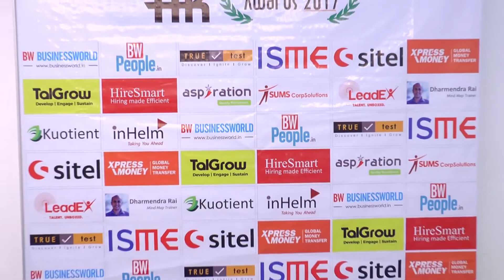PeopleFirst HR Excellence Awards 2017- Introductory Video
WELCOME to the PeopleFirst HR Excellence Awards, 2017
Theme - The changing face of HR in the new economy

The PeopleFirst HR Excellence Awards marks the celebration of the finest initiatives in HR by organizations across geographies. The event recognizes the immensely talented pool of HR professionals who enable organizational success. On this occasion, thought leaders will share their insights on the changing face of HR and emerging talent practices. It is also an opportunity to network and interact with HR and business leaders.